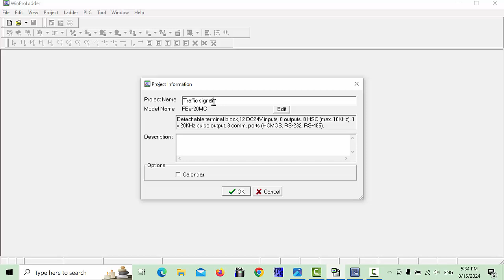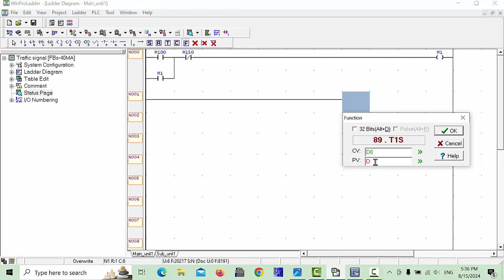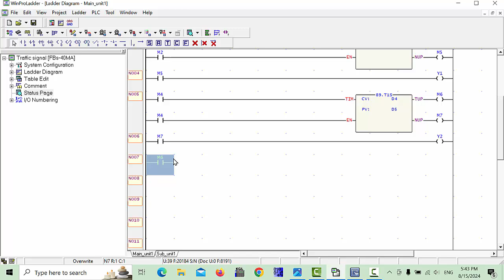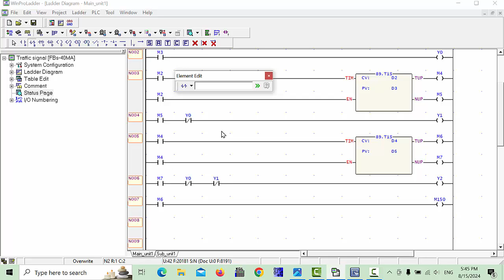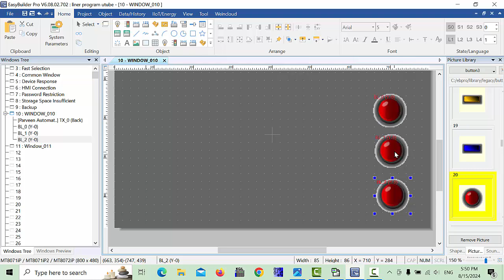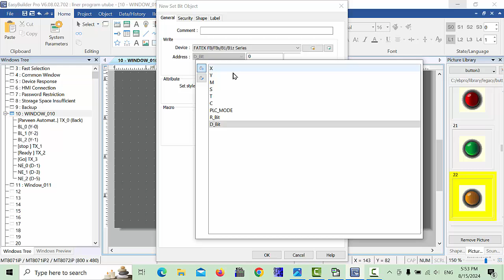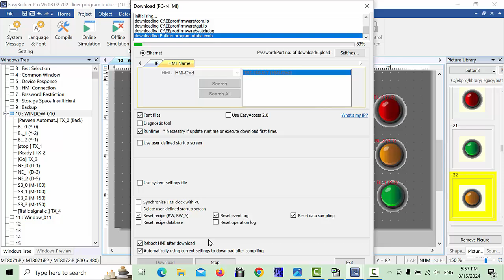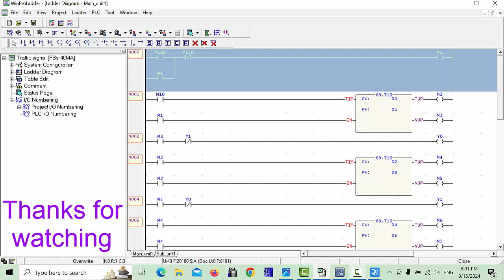How can make Traffic signal control in Fatek plc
How can make Traffic signal control in Fatek plc and show on weintek hmi